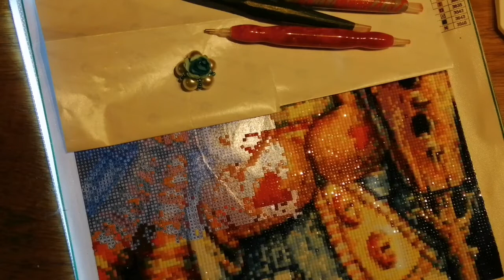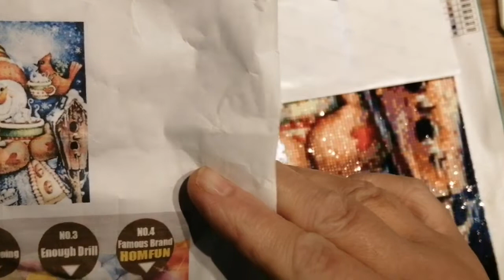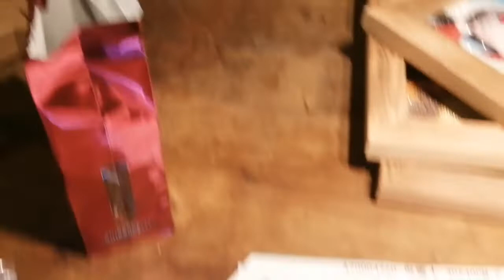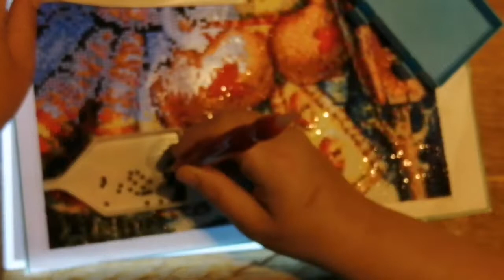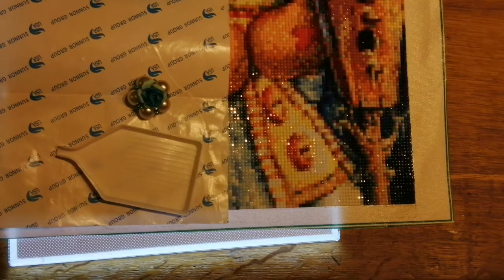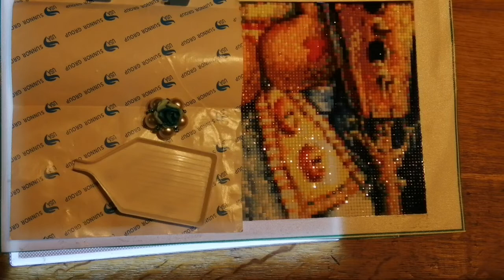Thursday NATTER time while Diamond Painting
It's Thursday natter time, join me while I diamond paint, grab your craft, grab a drink and off we go.

If you would like to support channel my wish list from Amazon is